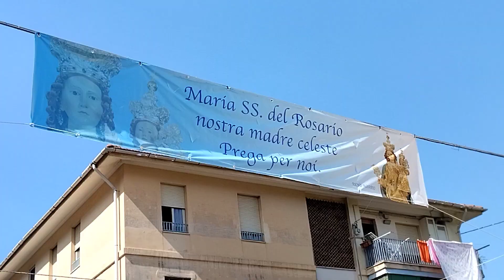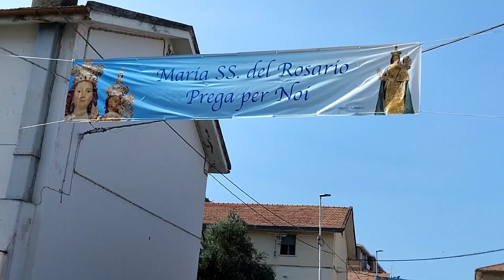Supplica alla Madonna